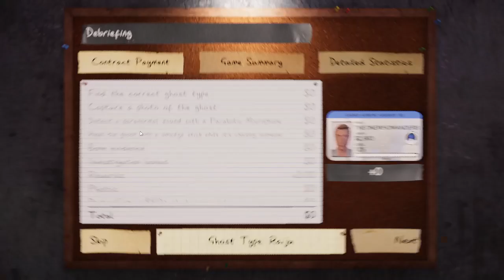Imagine having a landline!? Phasmophobia episode 45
Excuse the overlay hit the wrong key during gaming my b! Join as me and some friends see how good we are at ghost hunting. spoiler we are not very good.